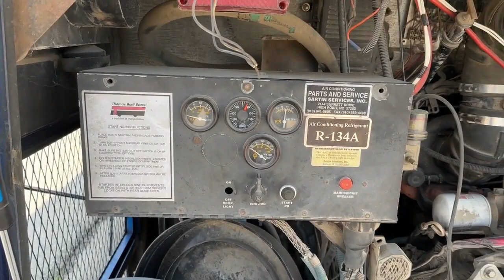1998 THOMAS BUILT BUSES 1415S For Sale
1998 Thomas Built Bus, 42,706 Miles Showing on Cummins 5.9 24 Valve Engine, Allison Automatic Transmission, Air Ride Suspension, Air Brakes, 11R22.5 Tires, Runs and Drives Great, Was started as a conversion, the following comes with the bus; RV Fridge, Fresh Water Tank with Pump, RV Furnace, Frame Mount Propane Tank, 3-Rooftop RV AC Units, 2- RV Manuals with Wring Harness Schematics and Layout, Assorted Cabinets, Sink, and some miscellaneous parts.